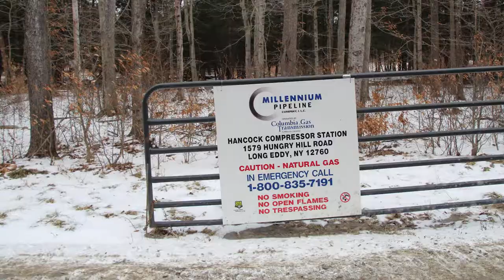Millennium Hancock Compressor Station, Sullivan County, NY (Janaury 2019)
Millennium
Hancock Compressor Station
Long Eddy, Sullivan County, NY
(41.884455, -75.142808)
Filmed 1/16/2019